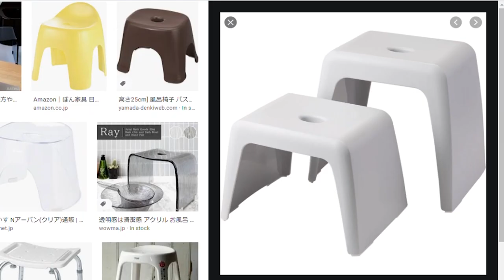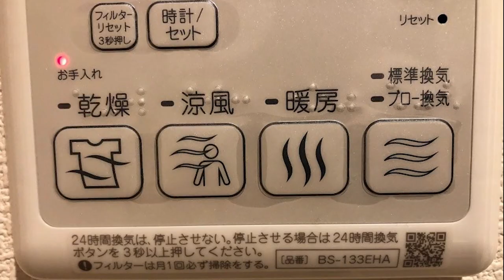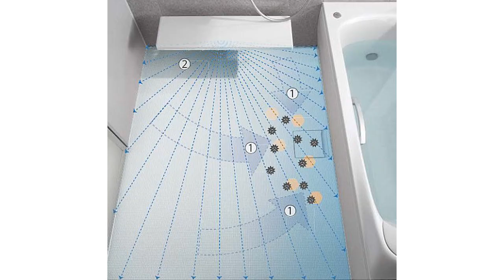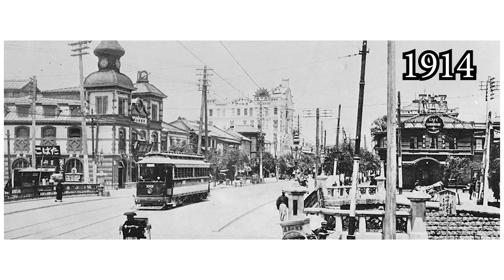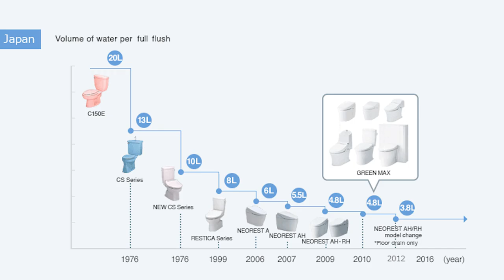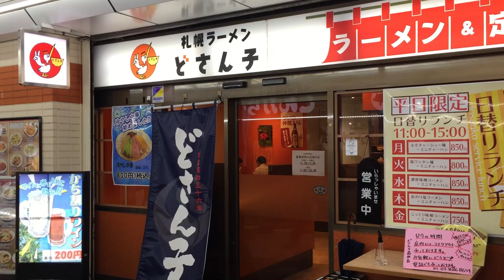Tandas Jepun Yang Futuristik | Kisah Tandas Jepun Yang WOW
Betul ke tandas Jepun sangat futuristik dan WOW. Dalam video kali ini kami akan bercerita kisah tandas yang ramai orang tak tahu iaitu:-

0:28 - Tandas dan balik air Jepun yang cantik
         - konsep dan teknologi di sebalik tandas dan bilik air Jepun
         - Tandas Jepun Yang Futuristik

4:36 - Dulu-dulu tandas Jepun macam mana?
         - sejarah penciptaan tandas Jepun
         - Bagaimana orang Jepun dahulu membuang air besar

7:23 - Bagaimana Tandas Jepun berfungsi
         - fungsi-fungsi lain tandas Jepun

10:05 - Kisah tandas awam di Jepun
           - Pertandingan tandas awam Jepun

Link untuk mendownload Do's & Dont' in Japan. Tonton video untuk dapatkan password